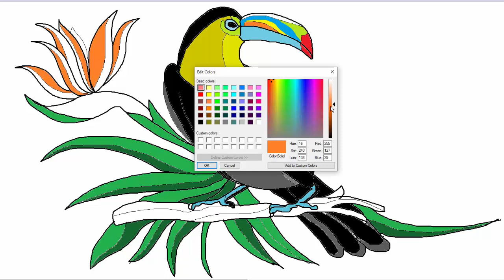How to Draw a Toucan Bird ? Toucan Bird drawing HOW TO DRAW A TOUCAN EASY STEP BY STEP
How easily the most popular cartoons of the world and wonderful views of different animals, plants, cities, villages. Pictures of different vehicles, fruits, vegetables, vegetables can be draw in free hand and painted with a color pencil.So watch the ”DRAW WITH FEROZ” on the YouTube channel

Appearance: Toucans are best known for their large, colorful bills, which can be four times the size of their head. They use their beak to reach food far out on branches or deep into tree cavities. Finding and catching food is aided by a toucan's long tongue, which can measure up to 5.9 inches.
How would you describe a toucan?
Image result for toucan bird description
The Toucan is a group of relatively small birds with exceptionally large beaks. Their long beaks are usually brightly colored, and much longer and thicker than their actual heads. There are many different species of Toucans, scientists estimate there are around 40, and there are several different taxonomic genuses.
What is so special about a toucan?
A toucan can live for up to 20 years. The Toco Toucan is the largest - they weigh 2 pounds and can grow up to 25 inches long. Their bill (beak) accounts for half of their length. Their colourful bill makes them one of the world's most popular birds.
Are toucans friendly to humans?
Image result
Toucans are among the quietest and peaceful birds and can be very sociable with humans if the owners raise them with care and attention. Unlike most birds, their beaks are not very hard, and hence they do not cause any injuries in case they show aggressive behavior, which is very rarely seen in these birds.
Are toucans intelligent?
Shockingly, a toucan is more intelligent than a parrot. These birds have been known to figure out complicated puzzles and learn to perform tricks. Although the bird cannot learn to speak, it more than makes up for it with the other ways it shows its high intelligence.